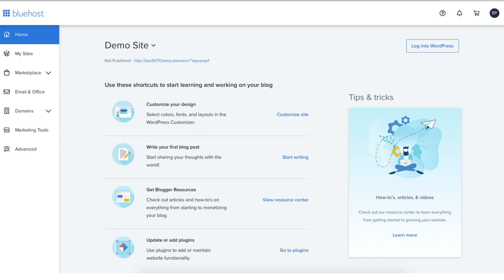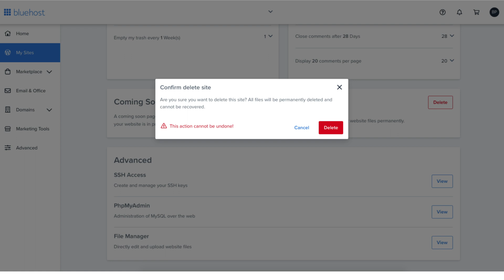How To Uninstall WordPress From Bluehost (Quick & EASY)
In this video, we go over how to uninstall WordPress from Bluehost. Whether you are wanting to remove, delete, or uninstall WordPress from Bluehost this step by step tutorial will be perfect for you.

Here are the steps to uninstall Wordpress from Bluehost web hosting.

To start we want to manually uninstall WordPress from Bluehost via the Bluehost login dashboard page. Click on the my sites tab on the left-hand side of the page. From the next page click on the settings link found on the top of the page. Next, scroll down till you see the delete site section. Click the delete button. A popup will appear asking you are you sure you want to delete this site? All files will be permanently deleted and cannot be recovered. Click the delete button to uninstall and delete your Wordpress site from Bluehost.